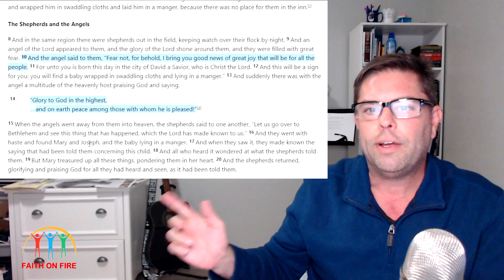How Calvinism Infiltrates Christianity Part 2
King James Bible compared to English Standard Version ESV Bible on the angels announcing the birth of Christ to the Shepherds in Luke 2. This is a follow up part 2 to the previous videos